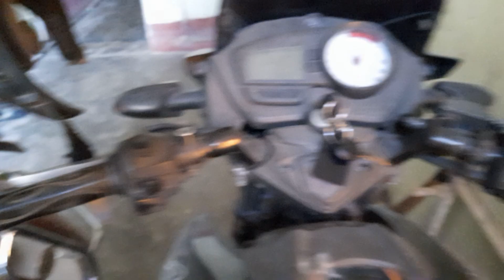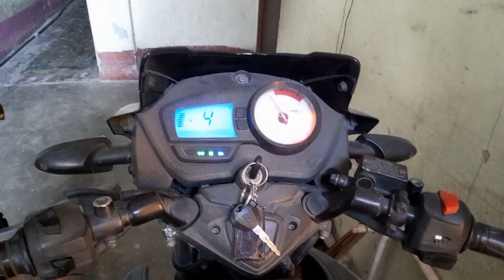"PURSE" chori ho jata AAJ THO! train ma// kolkata to jaigaon 🏡hometown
Hit like..

In this vlogs,
We travel to our hometown (JAIGAON )
Due to some special video and event and.

SUPPORT ME LIKE THAT I PROMISE ,
I REALLY TRY MY LEVEL BEST😄☺
 STAY SAFE!
STAY POSITIVE!
LOVE YOUR SELF!
BE HAPPY!

Hey everyone,
My Name Is NUR MOHAMMAD,
 I Am from west Bengal,
I created video because by this I can learn many thing,,

 I can also say you many new things like VLOGING related idea's or something new that u don't know

 ►SECOND DISCLAIMER Please don't go out of your way to  or hate on anyone I talk about in my videos, this channel is to entertain people and I usually focus on joking about what the people are doing in general & not the individual themselves, please don't go spreading hate it's all for laughs.